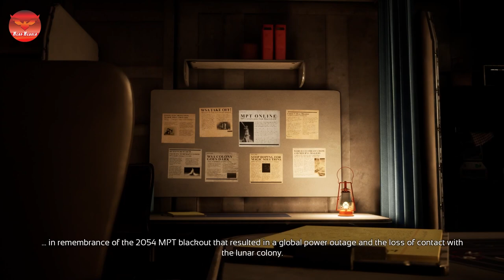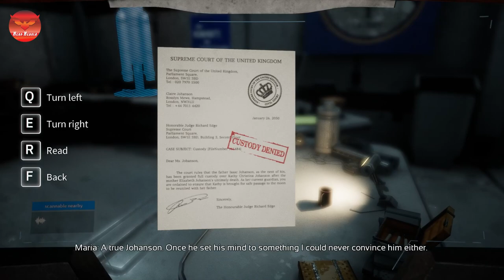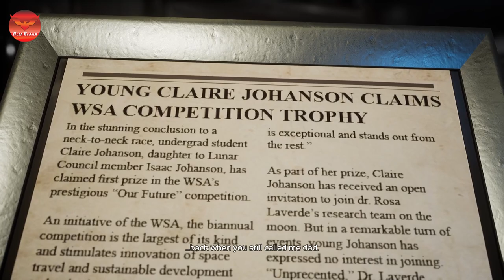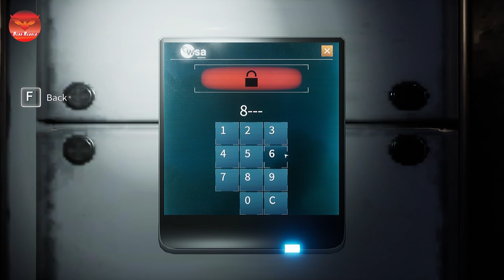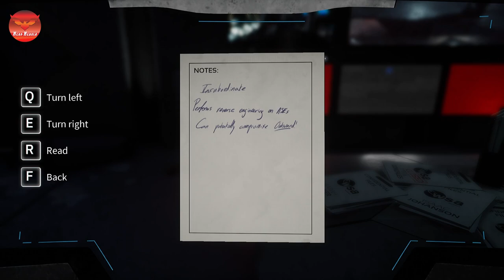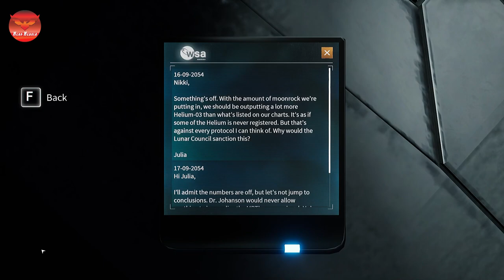deliver us the moon full gameplay | ChandraYaan 2 | Mission Moon | NerdNebula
Hello Mitro Maru name che MohitPandav Ane tamaru mari aa Channel ma hardik swagat che Ane video jovo jo maja aave to Mari channel ne like share and Subscribe jarur thi karajo aabhar!

PC Specs

Processor: AMD Ryzen 3600XT (6Core, 12 Threads, Upto 4.5 Ghz)
Motherboard: MSI MPG B550 Gaming
RAM: 16 GB Corsair Vengeance LPX 16GB (1x16GB) DDR4 3200MHZ
Graphic Card: MSI GeForce GTX 1660 Suprer 6 GB
SSD: 500GB Kingston NV1 NVMe m.2 SSD
HDD : Western Digital 2TB WD Purple
Power Supply: ClooerMaster MWE 550W 80+ Bronze
CPU Cooler: deepcool Gammaxx L240t
Cabinet – Ant Esports ICE-511MT Mid Tower

Power Supply
CPU Cooler
Graphic Card

Related Keywprd:
deliver us the moon
deliver us the moon full gameplay
ChandraYaan 2
Mission Moon
NerdNebula
deliver us the moon review
deliver us the moon platinum full walkthrough
deliver us the moon ending
deliver us the moon story explained
deliver us the moon gameplay hindi
deliver us the moon soundtrack
deliver us the moon game
deliver us the moon rocket launch sequence
deliver us the moon cutscenes
deliver us the moon code for door
MohitGaming
Game
MPGaming
KachchaNimbuGamer
Kachcha
Nimbu
Gamer